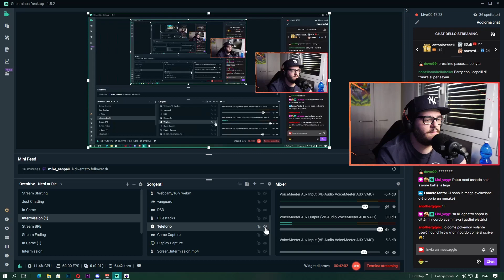LA PRIMA SFIDA per le MEDAGLIE! POKEMON PERLA SPLENDENTE #2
Oggi iniziamo POKEMON PERLA SPLENDENTE e DIAMANTE LUCENTE con questa prima RUN BLIND di POKEMON PERLA! AFFRONTIAMO IL NOSTRO RIVALE e PRENDIAMO IL NOSTRO STARTER!